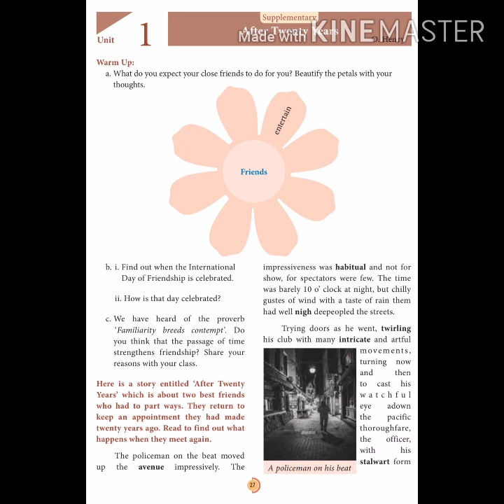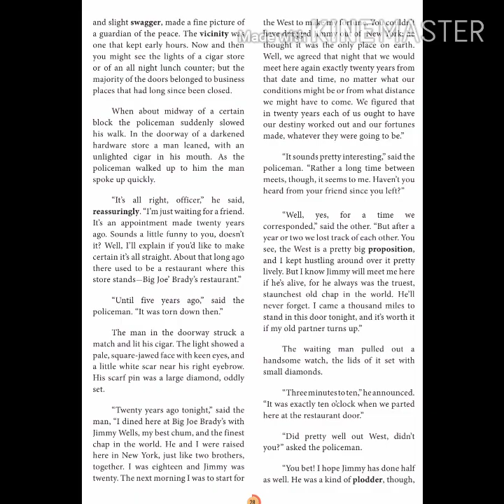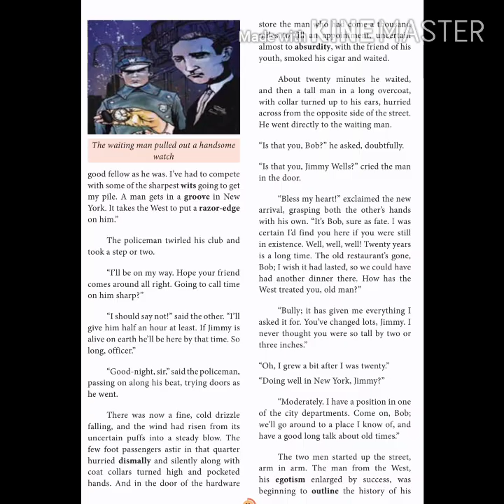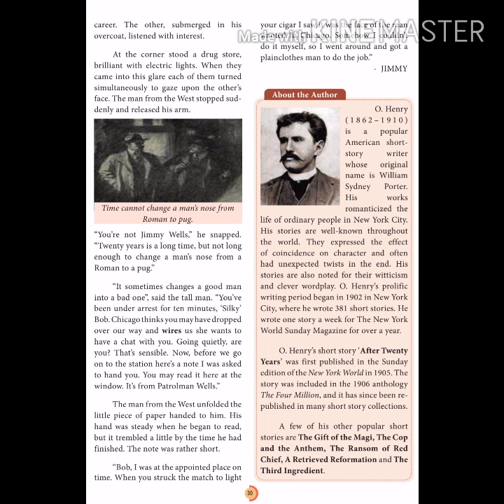After twenty years - 11std 1unit supplementary reader ( English to Tamil)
The story explained in bilingual method English to Tamil Keep the text book while watching the video..